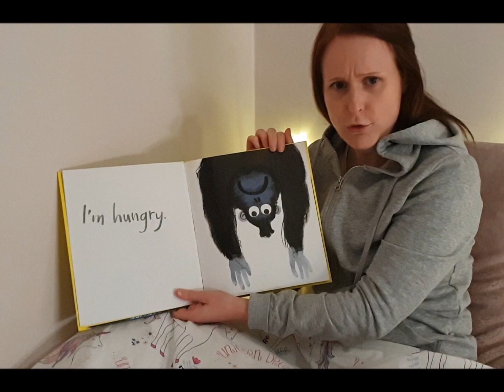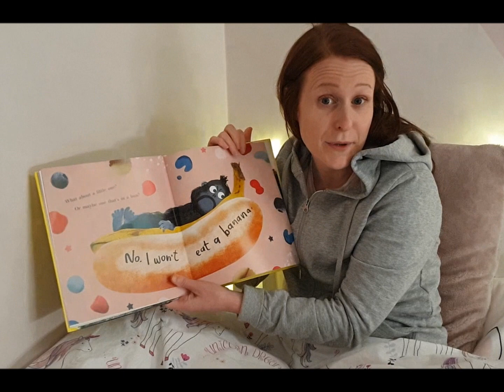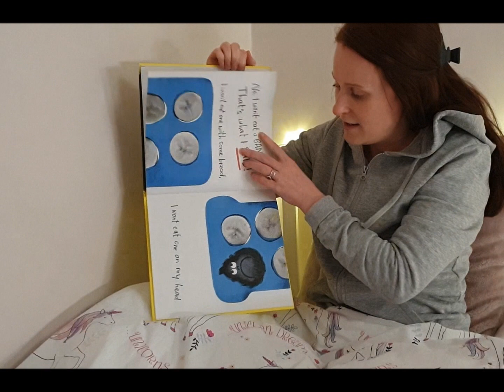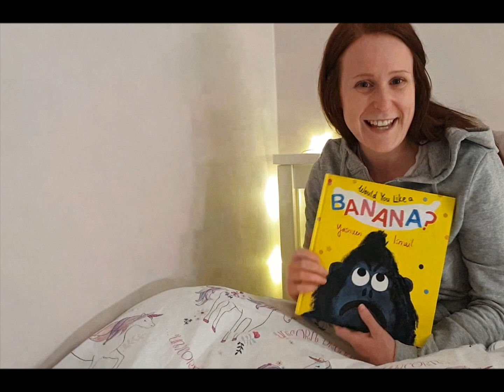Would you like a banana?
I got this book recently and really enjoyed it! The ending was my favourite part - could you tell what happened?